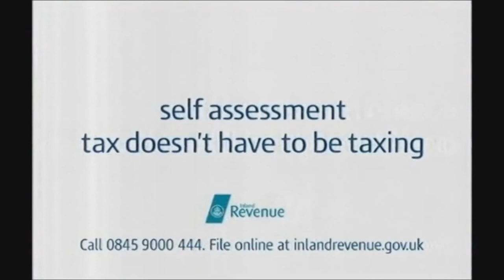Inland Revenue - Worse and Worse (2005, UK)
Ahhh, I love boring 2000s PIFs that nobody remembers. There's something weirdly calming abou-- what the fuck, who's that random old man in my attic?

In all seriousness, these really aren't all that impactful or memorable considering how threatening the DVLA and TV license PIFs could be. I have no idea how many of these there actually are either, other than the fact I've come across quite a few in various breaks.